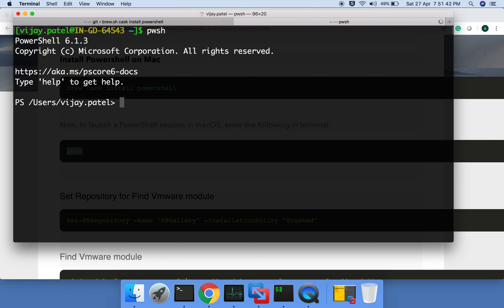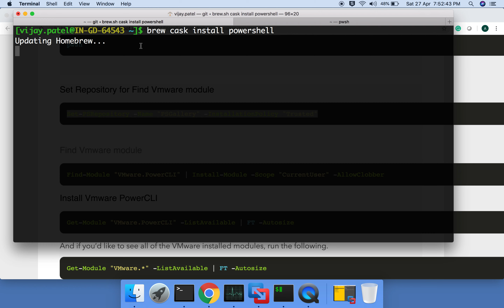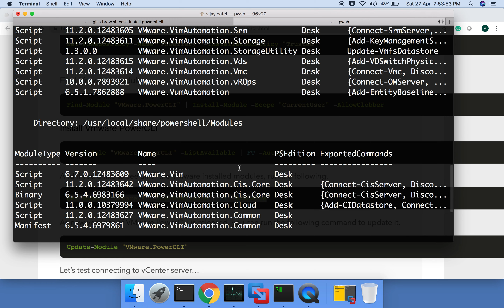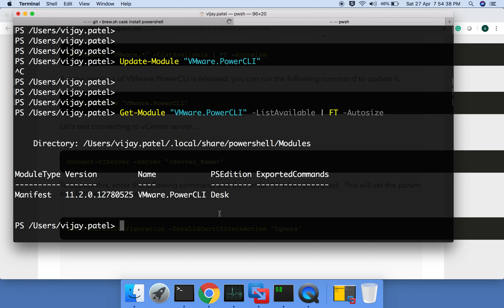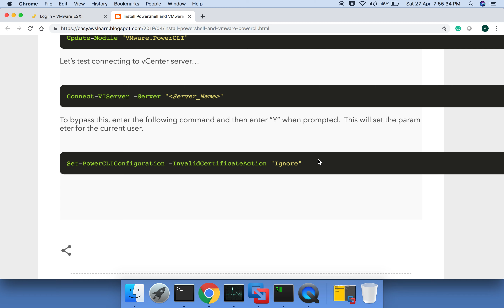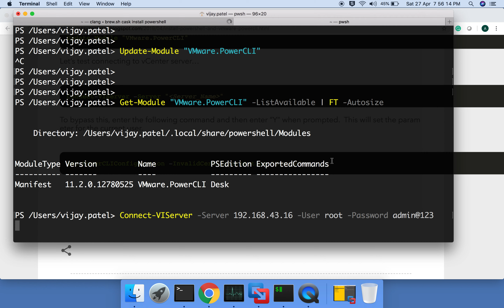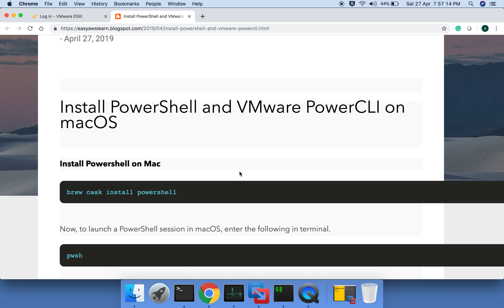[Hindi] VMware PowerCLI 6. Installation Walkthrough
VMware PowerCLI 6. introduces a new installation method to users. This new method pulls directly from the PowerShell Gallery.

This video will walk you through how to uninstall any previous versions of PowerCLI and then install PowerCLI 6. The video also separates out the process for systems with PowerShell 5.0 or PowerShell 3.0/4.0.